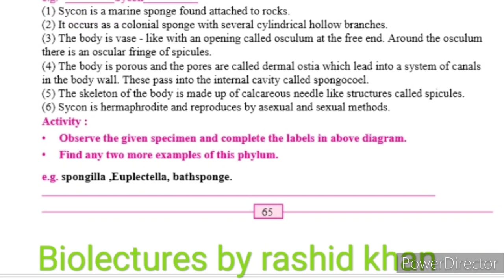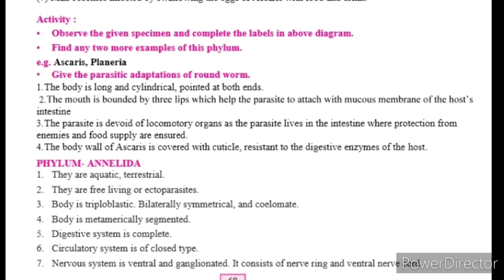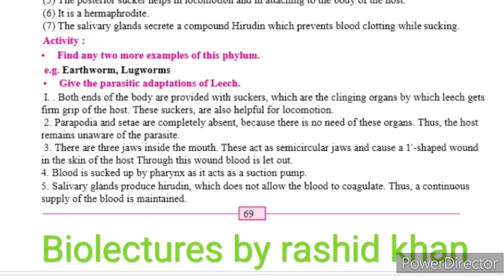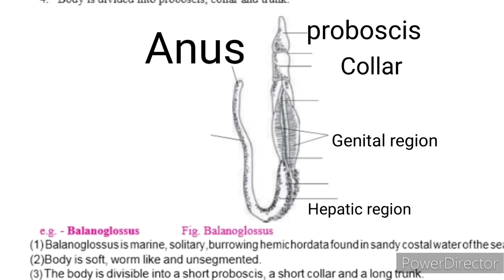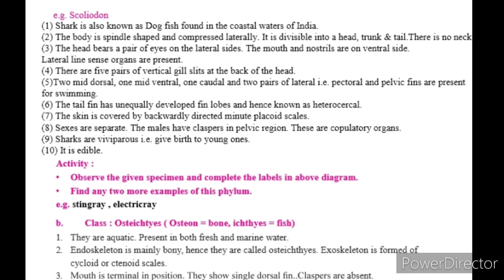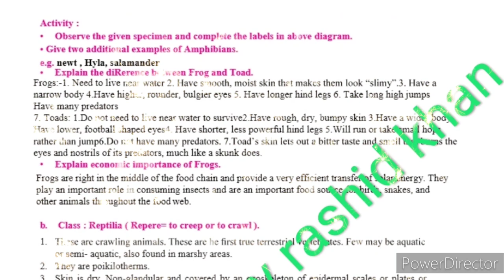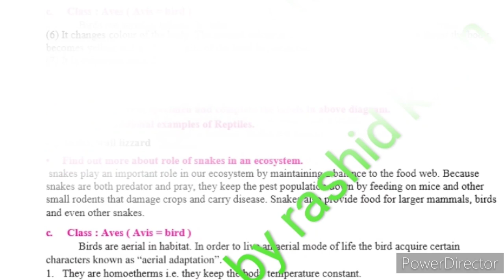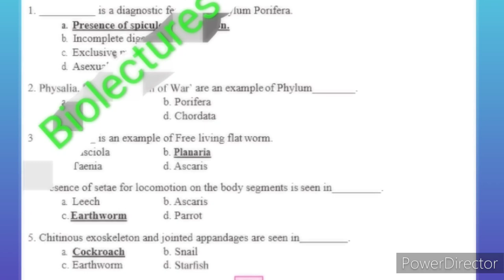02) Study of specimens and their identification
02) Study of specimens and their identification for class 11th Biology